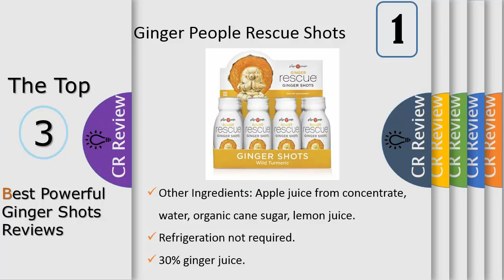Top 3 Best Powerful Ginger Shots Reviews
Get Discount From Here:
3. Organic Cold-Pressed Ginger Shot
2. Kor Shots - Wellness - Organic
1. The Ginger People Rescue Shots

It is our motto here at KOR to provide you with your daily dose of only the best organic and raw nutrient-filled shots, hailing direct from sunny Malibu, California. Cold-pressed in small artisanal batches, each shot is made from locally sourced produce handpicked from small farms in Malibu and Hawaii, with the entire process being carefully overseen to this day by founder, Jordan Retamar.